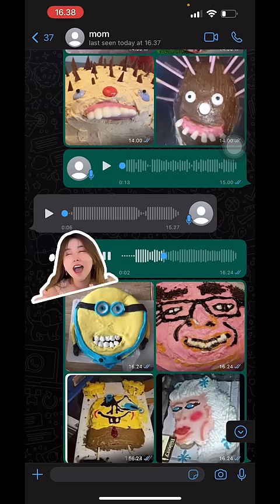PRANK MAMI DI MULAI !!